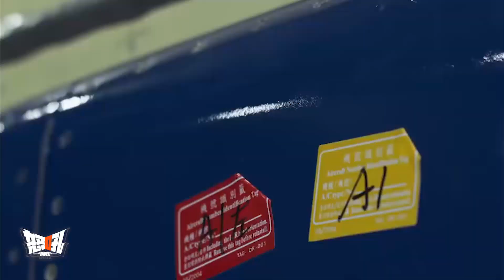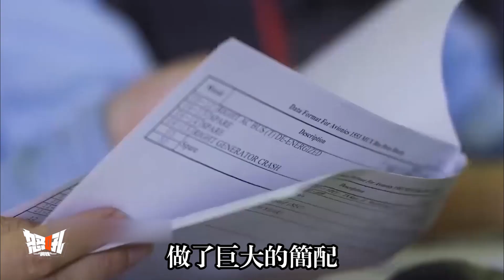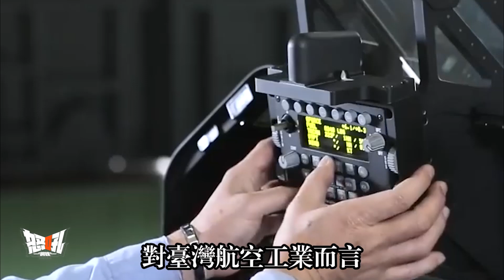【T-5勇鷹教練機】被寄予厚望的T-5勇鷹教練機，其實只是“經國號”加了個座？|號稱全球最先進的教練機，T-5勇鷹能否名符其實？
00:00:01 正片開始
00:01:17 T-5“勇鷹”首飛
00:05:04 “勇鷹”的變遷
00:00:01 The show is on
00:01:17 FIRST flight of T-5 Brave Eagle
00:05:04 The change of the Eagle
2020年6月10日，编号为11001的由台湾自主研发的新一代先进喷气式高级教练机T-5“勇鹰”，在台中清泉岗机场正式首飞。中国台湾航空工业发展公司继而在2021年3月2日宣布将此教练机移交给台湾空军，T-5“勇鹰”进入到操作测试和评估阶段。
宣布这个消息当天，台湾航空工业公司董事局主席胡启雄，特意驾驶这架T-5“勇鹰”亮相。当天他驾驶了12分钟，针对这架飞机，他给出了非常满意的评价，认为T-5“勇鹰”是可以超出了公众期望的。而T-5“勇鹰”从研发到投入测试阶段，确实一直备受台湾当局的关注。台湾智库的某研究员曾称，“勇鹰”一旦研发成功，将是全球目前最先进的第五代教练机，台湾航空工业也将迎来崛起时刻。
On June 10, 2020, the T-5 "Yong Eagle", a new generation of advanced jet advanced trainer aircraft with the number 11001, made its maiden flight at Qingquangang Airport in Taichung. China's Taiwan Aviation Industry Development Corporation subsequently announced the transfer of the trainer aircraft to the Taiwan Air Force on 2 March 2021, and the T-5 Yong Eagle entered the operational test and evaluation phase.
The announcement was made on the same day that Hu Chi-hsiung, chairman of the board of Taiwan Aviation Industry Corporation, specially piloted the T-5 Yong Eagle. He flew for 12 minutes that day and gave a very good review of the aircraft, saying the T-5 Eagle can exceed public expectations. The T-5 "Brave Eagle" from research and development to put into the test stage, indeed has been the concern of the Taiwan authorities. A researcher from a Taiwan think tank once said that "Brave Eagle" once successfully developed, will be the world's most advanced fifth generation trainer aircraft, Taiwan's aviation industry will usher in the rise of the moment.
親愛的朋友和我一起賺錢吧？
軍迷朋友，可以來我的淘寶店看看